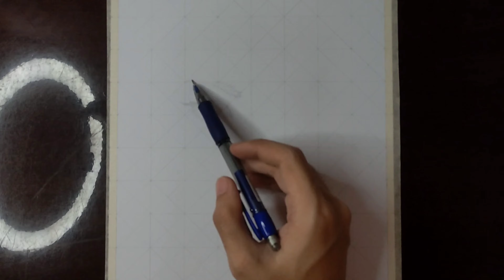Drawing BLACKPINK: ROSÉ | Art ETC.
Dràwing of Rose(Roseanne Park), from K-pop group @BLACKPINK.

Materials:
- mechanical pencil, graphite pencil, charcoal pencil.
- vellum board (A4)
- make up brush
- charcoal powder

Music used in this video:

First Song/music - Caballero
Artist - Ofshane